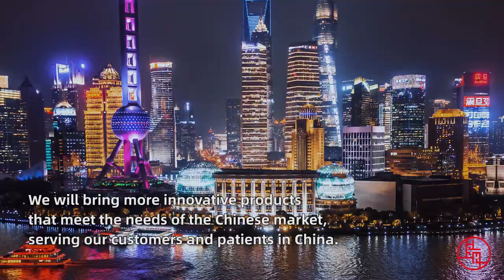Danaher’s R&D and manufacturing sites in Shanghai have resumed production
Danaher’s R&D and manufacturing sites in Shanghai have resumed production in an orderly manner. “We strongly believe that with the joint efforts of the society, SH will certainly be able to overcome COVID19,” said Jason Peng, Vice President & Group Executive of Danaher China.